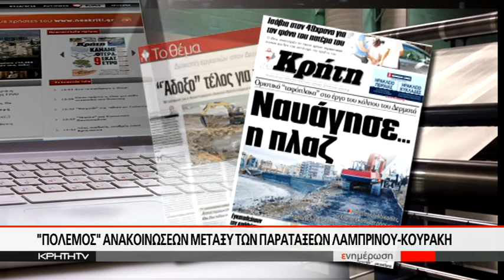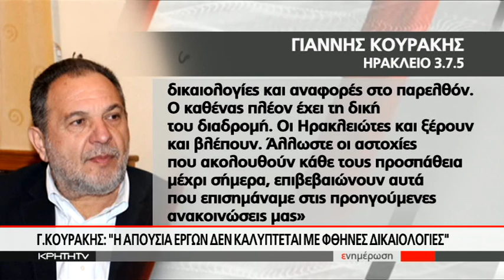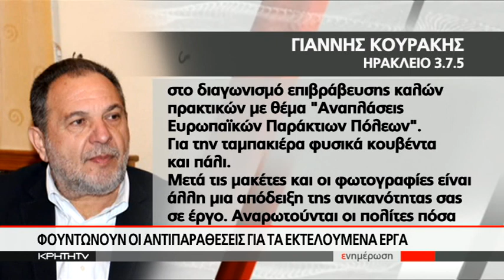¨Πόλεμος¨ ανακοινώσεων μεταξύ των παρατάξεων Λαμπρινού - Κουράκη